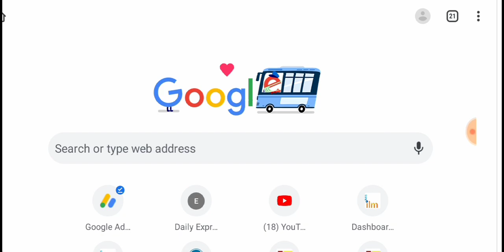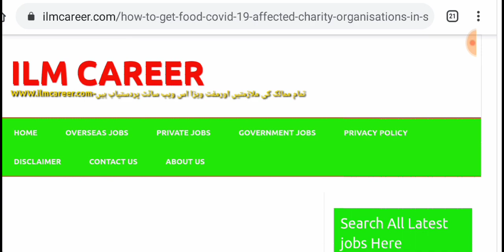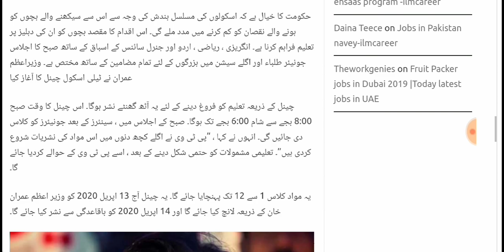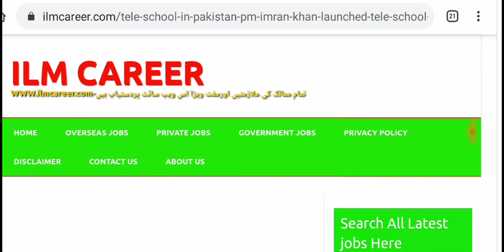Big announcement Government launched a New program |Get food from saudia charity organisations